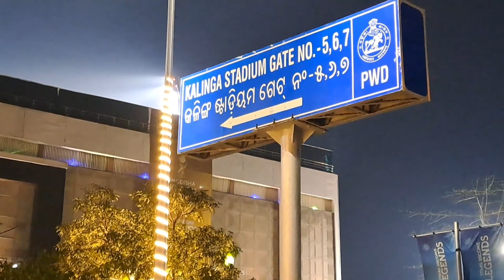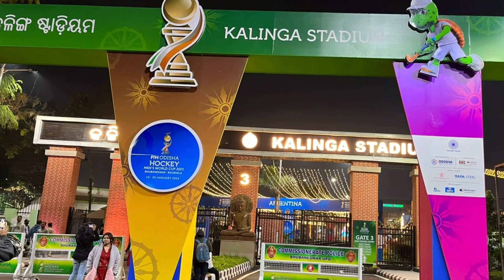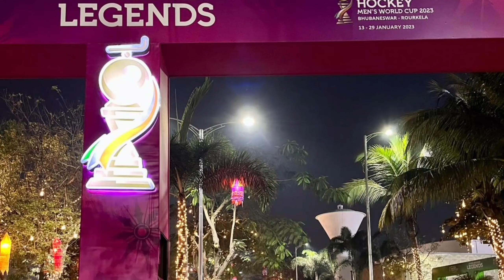Hockey World Cup 2023 Bhubaneswar Part 1